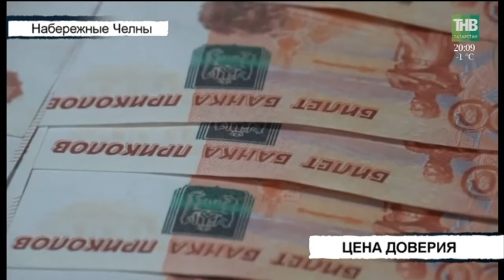Вызов 112 - 11/04/18 ТНВ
Таяну ноктасы. В эфире: пн, вт, ср, чт - 19:00

7 дней. В эфире: вс - 19:30, 21:30

Координаты:
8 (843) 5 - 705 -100